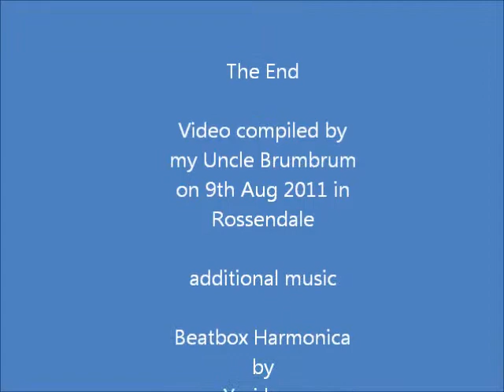OJ Plays The Blues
13 month old OJ tries out his Grampy's harmonica and attempts the Subway smokin' BBQ Chicken Temptation TV ad tune, Yuri Lane's Beatbox.